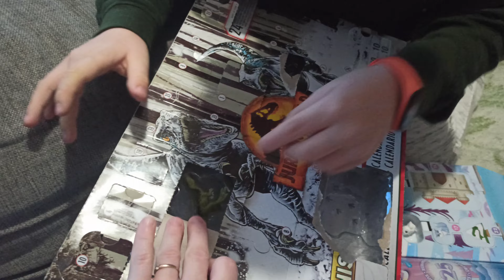Kalendarz adwentowy u Bruder Fan i gorąca czekolada